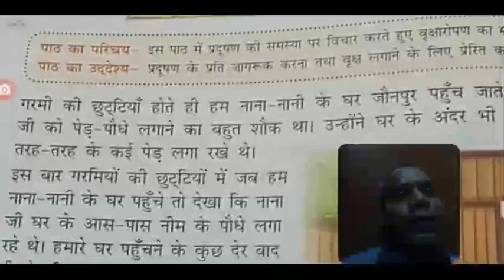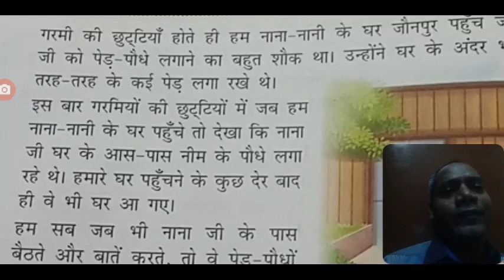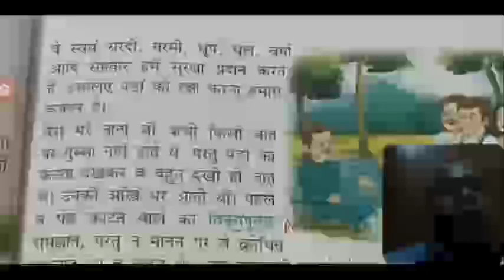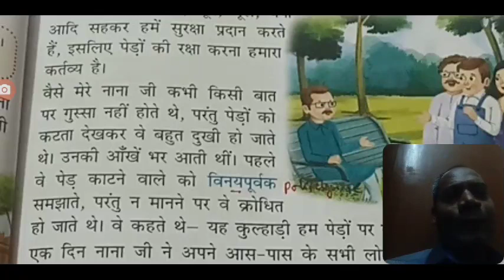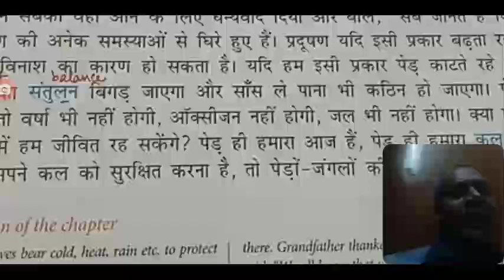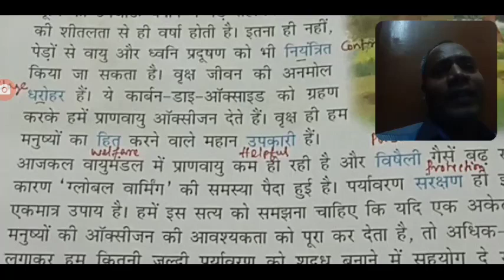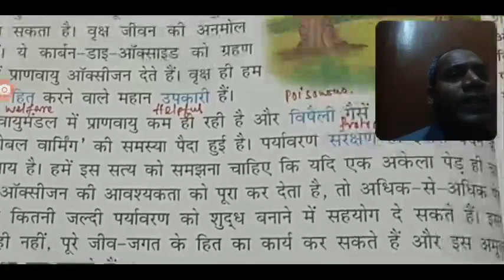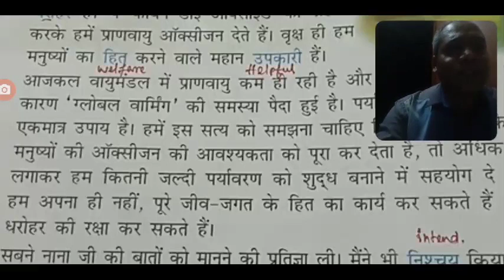Class. 6.lesson - 3.amoolya dharohar|precious heritage.learn hindi through tamil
Class. 6.amoolya dharohar|precious heritage|balanced environment. Stop deforestation. Stop cutting of trees. Hindi lesson explained in tamil. Save trees.